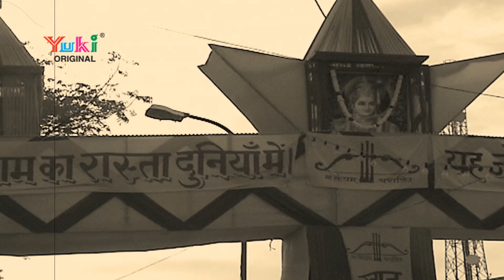लागी है लगन श्याम तेरे नाम की | Superhit Shyam Bhajan by Raju Bawra | Laagi Hai Lagan | Full HD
Song: Laagi Hai Lagan Shyam Tere Naam Ki
Singer: Raju Bawra
Album: Laagi Hai Lagan Shyam Tere Naam KI
Category: HIndi Devotional ( Shyam Bhajan)
Producers: Amresh Bahadur, Ramit Mathur
Label: Yuki

Lyrics (Hindi)

लागी है लगन श्याम तेरे नाम की
श्याम तेरे नाम की कन्हैया तेरे नाम की
लागी है लगन .

एहसास मुझको हो रहा प्यारा
साँसों की लेहरो में बहे श्याम धारा
सूरत समाई जबसे नैनो में घनश्याम की
लागी है लगन .

अँखियाँ ये दर्शन की रहती हैं प्यासी
मुझको बना ले बाबा खाटू निवासी
आदत सी पड़ गई मुझको अब तो खाटू धाम की
लागी है लगन .

सर को झुकाये कुंदन चरण तेरे चूमे
मस्त मलंगा बन के बावरा घूमे
रहती ना चिंता मुझको अब तो किसी काम की
लागी है लगन .

Lyrics (English)

Laagi Hai Lagan Shyam Tere Naam Ki
Shyam Tere Naam Ki Kanhaiya Tere Naam Ki
Laagi Hai Lagan… .

Ehsaas Mujhko Ho Raha Pyara
Saanso Ki Lehro Mein Bahe Shyam Dhara
Surat Samayi Jabse Naino Mein Ghanshyam Ki
Laagi Hai Lagan… .

Ankhiyan Ye Darshan Ki Rehti Hain Pyasi
Mujhko Bana Le Baba Khatu Niwasi
Aadat Si Pad Gayi Mujhko Ab To Khatu Dham Ki
Laagi Hai Lagan… .

Sar Ko Jhukaye Kundan Charan Tere Choome
Mast Malanga Banke Bawra Ghoome
Rehti Na Chinta Mujhko Ab To Kisi Kaam Ki
Laagi Hai Lagan… .